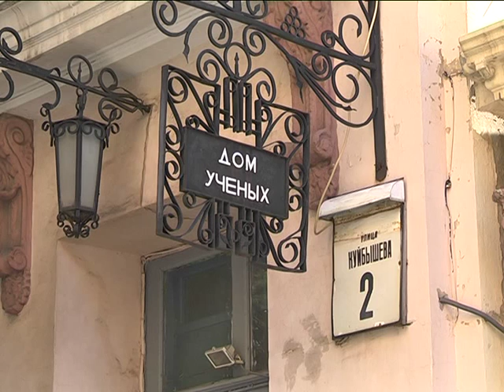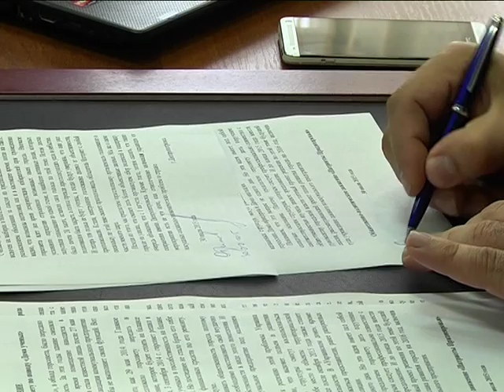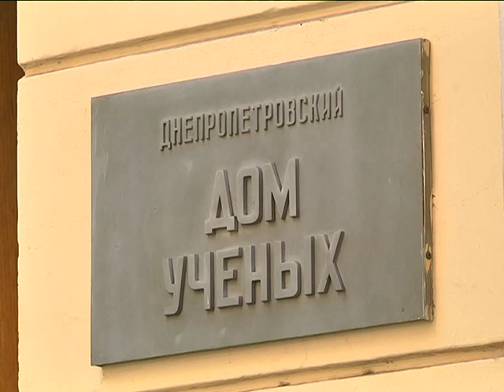В Днепропетровске решают судьбу Дома Учёных